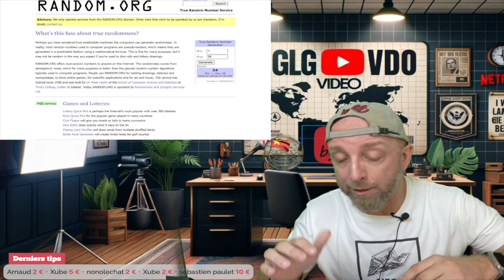GMK vous ment ! Hanouna détruit C8, Filmora CD, Deadpool & Wolverine, Giveaway de folie !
Dans cette vidéo racoleuse, découvrez comment GMK vous ment, comment Hanouna a détruit C8, Comment Filmora CD, et pourquoi Deadpool & Wolverine étaient si bons. Ne manquez pas notre giveaway de folie avec des chèques cadeaux à gagner !

Menu avec timers
0:54 - Introduction et programme des vidéos quotidiennes + shorts en bonus
2:23 - GMK vous ment et ne suit pas le titre de sa vidéo [GMK] COMBIEN JE GAGNE, COMBIEN JE DÉPENSE...
13:31 - Hanouna détruit C8, C8 ferme avec Touche pas à mon poste en mode incontrôlable
15:39 - Filmora CD : qu'en est-il vraiment ?
18:21 - Deadpool & Wolverine : c’était si bon
20:37 - Giveaway du dimanche avec deux chèques cadeaux pour la vidéo des batteries basses et la vidéo Filmora

By GLG